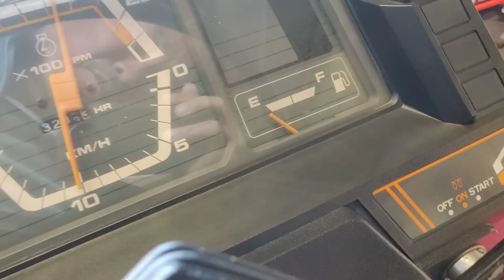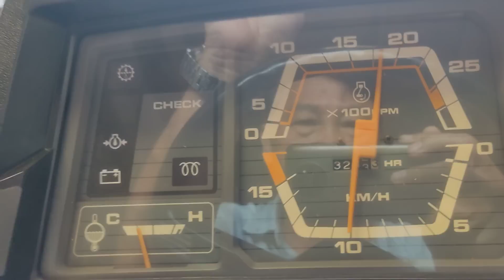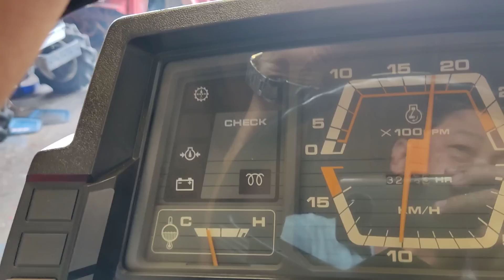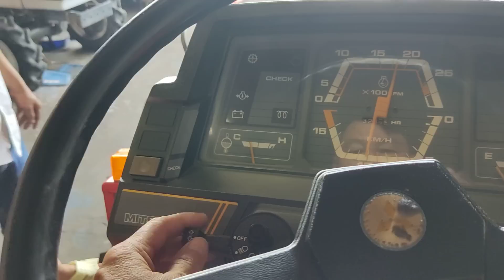Báo giá máy cày MT26 mới 92%, nông cơ Hùng Phước số điện thoại trong phần mô tả video.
Nông cơ Hùng Phước.
máy cày soaika tv.
máy cày Kubota.
máy cày Yanmar.
Máy cày iseki.
máy cày shibaura.
máy cày mitsubishi.
máy cày hinomoto.